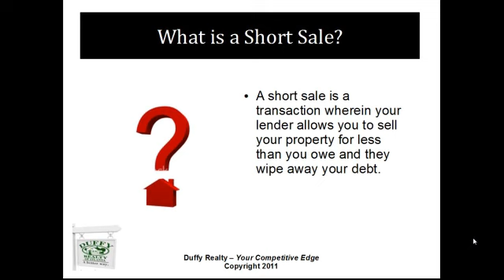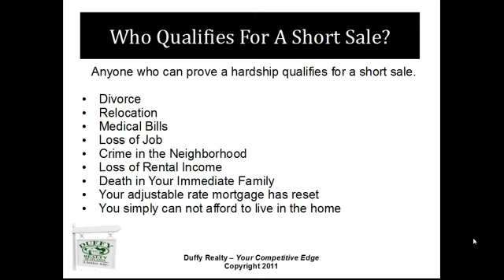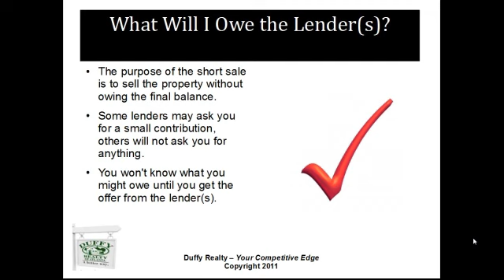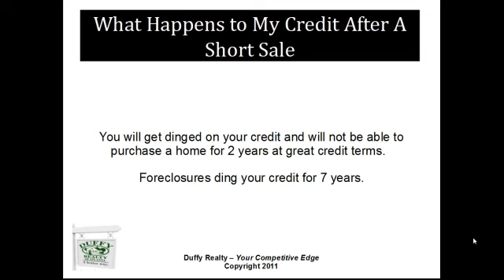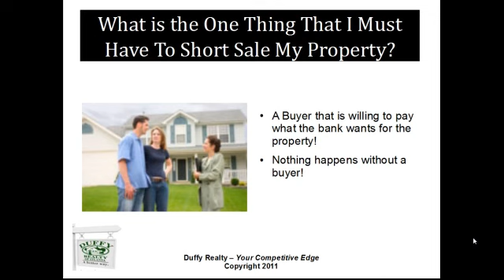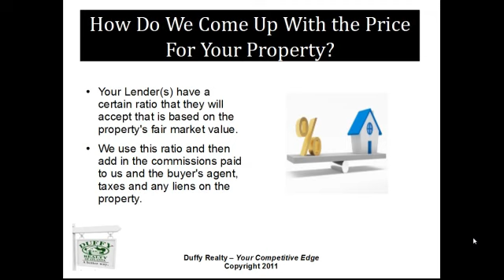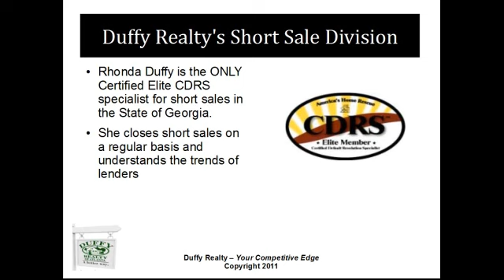How To Short Sale in Loganville Georgia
and Rhonda Duffy, a Loganville Real Estate agent who is knowledgeable in Loganville real estate, offers you advice as a Short Sale Seller in what it takes to do a Short Sale and avoid foreclosure in Georgia. Rhonda is a Short Sale Expert with many transactions closed and many sellers happy with the result of being released from debt by their lender.  Rhonda Duffy has been documented as the #1 Short Sale agent in Georgia for the last few years.  She is the only elite CDRS short sale specialist and she has a team dedicated to the short sale process.  There are two very important steps in a short sale that you as the seller must have and the lender expects.  Don't worry, many sellers wonder How To Do A Short Sale and Rhonda has all of the answers.  Buyers: Short sales in Georgia and specifically in Loganville are very popular and can be a great buy for the right buyer.  Rhonda's team also specializes in working with buyers who want to purchase short sales in Loganville Georgia.  They have a process of finding homes that are for sale in Loganville and can help you navigate through the process of buying with certainty that you are getting the best home and deal for you and your family using Rhonda's Buyer ACTION Timeline.  If you would like to see all of the Short Sale properties that are available, you can search the MLS for Loganville homes, Loganville condominiums, Loganville lots, Loganville land, Loganville foreclosures and Loganville short sale properties.

To make an appointment to list your home as a short sale,

Rhonda Duffy
Duffy Realty of Atlanta

If you are looking for a great career in real estate, check out Rhonda's system for agents in Atlanta at